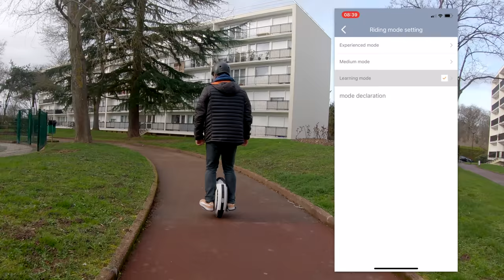Gyroroue KingSong KS-14M : unboxing, présentation test et tuto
Je n’avais jamais fait de gyroroue, vous allez donc voir comment ca se passe quand on débute !! Et attention : 2 bonnes nouvelles 😀↓↓
🔥 Le concours !!
KingSong France vous fait gagner une KS-14M ! La même que je test dans cette vidéo. Pour jouer rendez-vous sur mon compte Twitter !

(Valable jusqu’au 30 avril 2019)

Mes caméras

Appareil photo #1
Appareil photo #2
Appareil photo #3
Ma GoPro ▶︎

Mes objectifs préférés

Panasonic Lumix 12-35 mm 2,8 ▶︎
Panasonic G Vario 7-14 mm ▶︎
Panasonic G Vario 14-140 ▶︎
Panasonic Lumix 35-100 mm 2,8 ▶︎
Canon 50 mm 1,8 ▶︎
Adaptateur objectif Canon pour boitier Panasonic ▶︎

Les micros que j’utilise

Kit HF Sennheiser Numérique AVX3 ▶︎
Kit HF Sennheiser Numérique AVX 835-3 ▶︎

😊 Mes avis sont sincères, votre confiance me va droit au coeur !